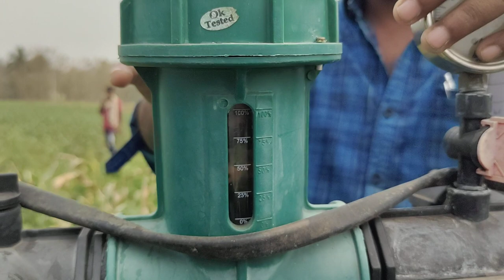drip irrigation system survecing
Project Officer, APMIP, 1st Floor, T.T.P.C Building in Old Market Yard, Chuttugunta, Guntur - 522007.

RELATED LINKS

India.gov.in
PMKSY
MIDH
SERP
List of participating empanelled MI Companies under APMIP for the year 2020-21

Drip & Sprinkler

1. M/s Sekhar Irrigation Systems, Ananthapuramu.

2. M/s Bhavisya Irrigation Works Pvt Ltd.

3. M/s Siflon Drip &Sprinklers Pvt. Ltd.,Anantapuram.

4. M/S FLOW TECH POWER .

5. M/S NIMBUS PIPES LTD..,

6. M/S. ASTHA POLYMERS PVT.LTD.,

7. M/S. AKSHAYA IRRIGATION PRODUCTS PVT.LTD.

8. M/s Bhumi Polymers Pvt. Ltd.,Rajkot.

9. M/S GLOBAL ELECTRO MECHANICAL EQUIPMENTS.

10. M/S SRI ANJANI PIPES INDUSTRIES.

11. M/S KOTHARI AGRITECH PVT. LTD.

12. M/S ANANTHA BIOTECHNOLOGIES AND ALLIED INDUSTRIES PVT LTD.

13. M/S TEXMO PIPES AND PRODUCTS LTD.

14. M/S SHRI SAIRAM PLASTICS & IRRIGATION LTD.

15. M/S CAPTAIN POLYPLAST LTD., RAJKOT, GUJARAT.

16. M/S FINOLEX PLASSON INDUSTRIES LTD.

17. M/S SIGNET INDUSTRIAL LIMITED.

18. M/S HARVEL AGUA INDIA PRIVATE LTD..

19. M/s Mahindra EPC Irrigation Ltd., Nashik

20. M/S JAIN IRRIGATION SYSTEMS LTD., JALAGOAN.

21. M/s Parixit Irrigation Ltd., Ahmedabad, Gujarat.

22. M/S Premier Irrigation Adritec Private Limited.

23. M/S RUNGTA IRRIGATION LTD., YANAM.M.

24. M/S SUDHAKAR PLASTICS PVT LTD,SURYAPET,TELANGANA.

25. M/S NAGARJUNA FERTILIZER CHEMICAL LTD., HYDERABAD.

26. M/S KUMAR ENTERPRISES,HYDERABAD.

27. M/S NANDI PLASTICISERS LTD.,NANDYAL,AP.

28. M/S GODAVARI POLYMERS PVT LTD.,HYDERABAD.

29. M/S KISAN MOULDINGS LIMITED.

Drip

30. M/S VISHAKA IRRIGATION PVT. LTD.

31. M/S KRITI INDUSTRIES LTD.

32. M/S NETAFIM IRRIGATION INDIA PVT. LTD., VADODARA.

33. M/s Paragon Irrigation Pvt Ltd, vadodara, Gujarat.

34. M/S. RIVULIS IRIGATION INDIA PVT LTD.

35. M/s Mahanandi Irrigation Systems.,Anantapuram.

36. M/s Shakti Irrigation India Limited.

37. M/S Sujay Irrigations Pvt. LTD.

38. M/s Sudhakar Irrigation Systems (P) Ltd.

39. M/S Skipper Metzer India LLP.

40. M/s S.R. Drip Pipe Industries, Ananthapuramu